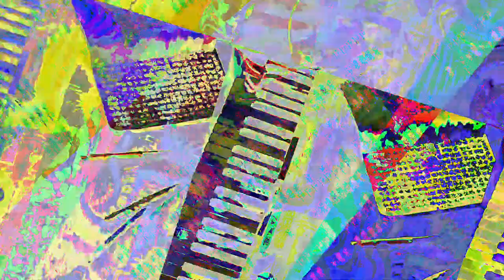[EPILEPSY WARNING] Movie 23 07 19 11h36m18s *Photosensitivity Warning*